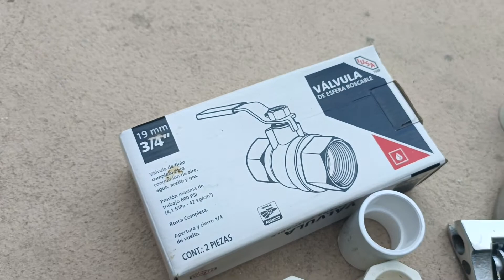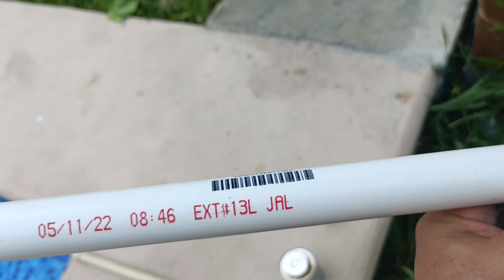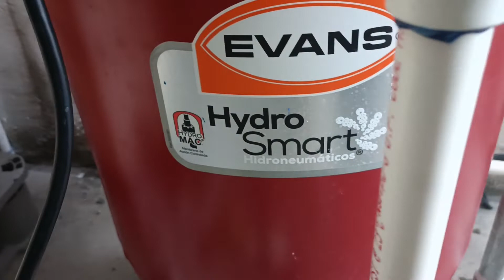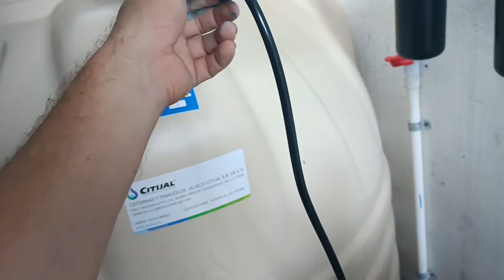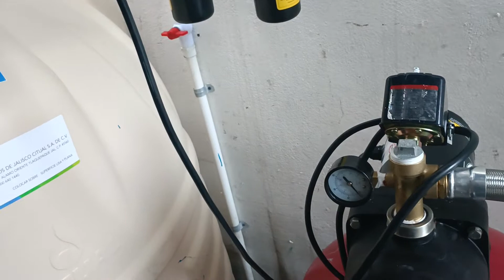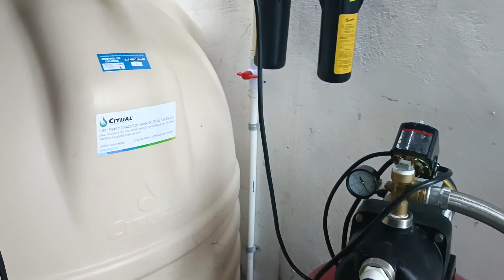cómo instalar una bomba hidroneumática cilíndrica de 110 L. marca EVANS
una breve descripción de Cómo podemos instalar un tinaco de 1100 litros con una bomba hidroneumática hidroneumática Evans de 1hp con capacidad de 110 litros  , puse esta bomba tengo una casa de dos con 4 baños completos y un medio baño, lavandería y dos servicios de fregadero de cocina en mi caso yo coloque el tinaco en la planta baja ya que no había suficiente presión de agua para ponerlo en la preparación que tengo para tinaco en la tercera planta o techo qué materiales materiales use: a) Codos de 90 grados. b) conectores hembra y conectores machos .c) válvulas de paso. d) tuerca Unión. d) válvulas check. e) un reductor de 3/4 a media y otro reductor de pulgada a 3/4 todo en material PVC célula 40 para agua fría . f) pegamento o cemento azul o transparente para PVC. ( el CPVC se pega con cemento o pegamento amarillo especial para agua caliente)  g)mínimo compra 5  cinta teflón de pulgada  se usa mucho es económica. h) bomba hidroneumática Evans por calidad y durabilidad cabe mencionar que yo la compré de 110 litros para evitar que se arruine pronto y haya más durabilidad y menos gasto de luz eléctrica ya que está bomba estará impulsando el agua desde el tinaco hacia la casa y se está reactivando según el uso . con mucho gusto más dudas que tengas te las aclaro en alguna pregunta.